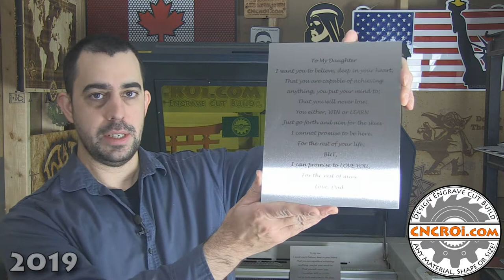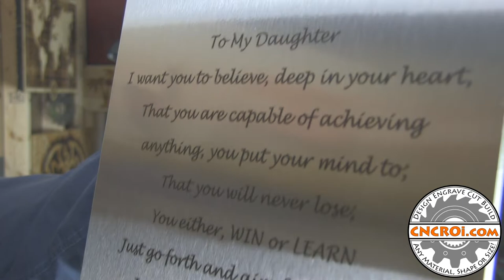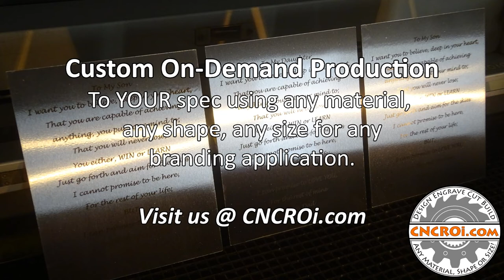Inspirational Steel Wall Plaques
CNCROi.com offers a host of custom products and production techniques, in this case, we'll review Inspirational Steel Wall Plaques
CNC Laser 316SS Fiber Laser Etched.

We care a custom CNC shop with lots of production equipment both CNC and manual for use across metal, wood, plastic and other materials.

CNCROi.com is a professional custom CNC shop with clients worldwide that can design, engrave, etch, mark, anneal and cut any material for any application in addition to custom design / build solutions.

If you want something CUSTOM by a passionate company that lives and breaths CUSTOM, you want CNCROi.com to make it for you!

for a free no-obligation quote.